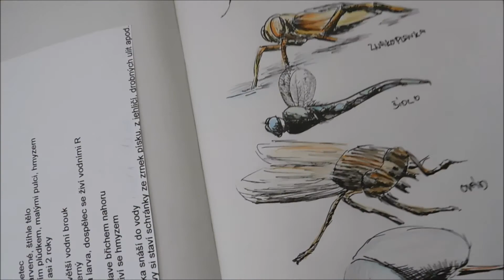Hodina přírodopisu s LoplosiQem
Co chcete příšte
DĚJÁK
ZEMÁK
PŘÍROĎÁK

MATIKA
ČEŠTINA
ANGLIČTINA